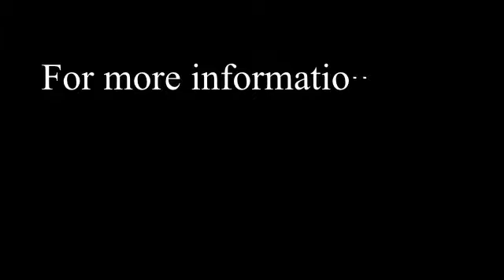8-25-15 Paynesville Area School Board Meeting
August 25, 2015 -  Paynesville Area School Board Meeting